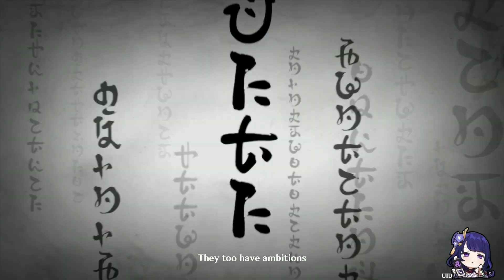Traveler Came To Challenge Ei In The Plain Of Euthymia